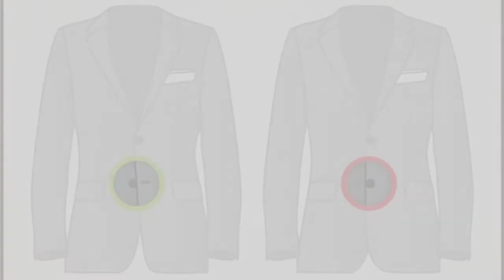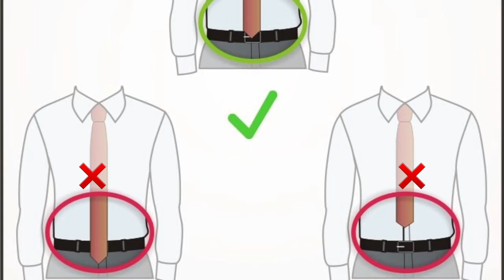چجوری جنتلمن باشیم ،نشانه های یک جنتلمن واقعی ، How to be a gentleman ،نشانه های مرد واقعی